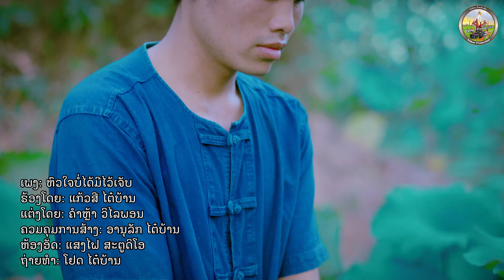ຫົວໃຈບໍ່ໄດ້ມີໄວ້ເຈັບ หัวใจบ่อได้มีไว้เจ็บ - ແກ້ວສີ ໄຕ໋ບ້ານ [Official Audio]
ເພງ: ຫົວໃຈບໍ່ໄດ້ມີໄວ້ເຈັບ
ຮ້ອງໂດຍ: ແກ້ວສີ ໄຕ໋ບ້ານ
ແຕ່ງໂດຍ: ຄຳຫຼ້າ ວິໄລພອນ
ອຳນວຍການສ້າງ: ອານຸລັກ ໄຕ໋ບ້ານ
ຖ່າຍທຳ: ໂຢດ ໄຕ໋ບ້ານ
ຫ້ອງອັດ: ແສງໄຟ ສະຕູດິໂອ